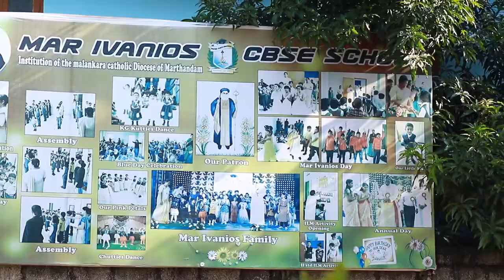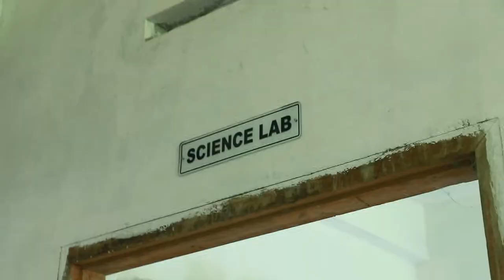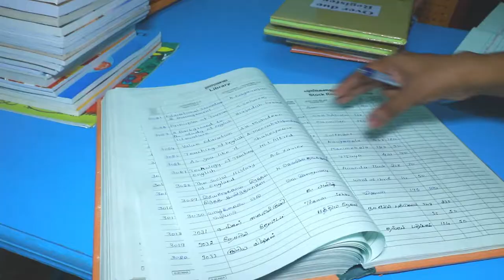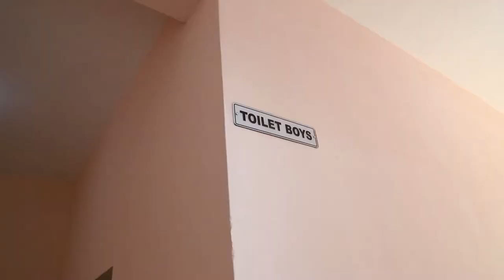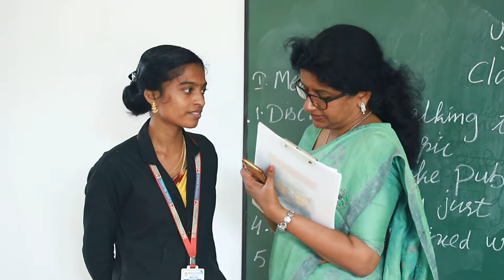Mar Ivanios CBSE Affiliation Process